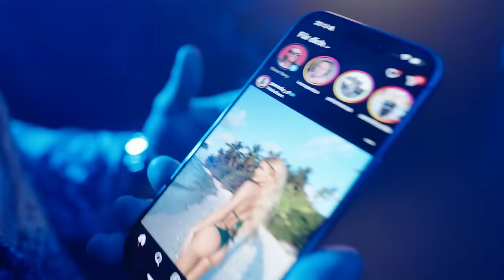Da durfte ich nicht fehlen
Ich bin da einfach gespawnt